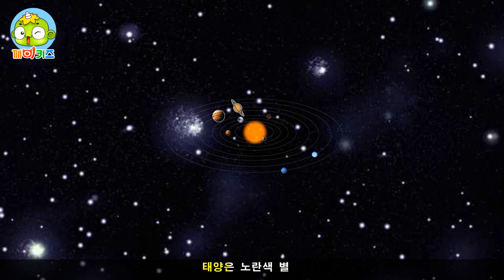별별송 | 과학송 | 과학노래 | 과학동요 | 깨비키즈 KEBIKIDS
반짝반짝 밤하늘의 별 반짝반짝 밤하늘의 별